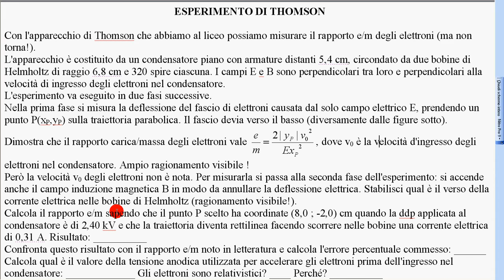33 esp Thomson 3